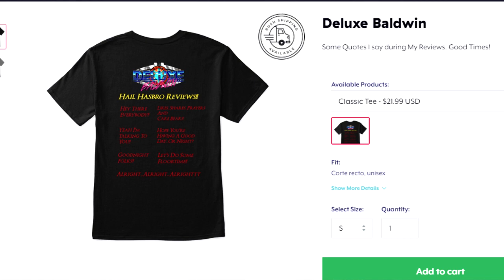Transformers Review of Legends+ (Advanced) Mechfanstoys Crane. (Grapple)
I take a look at Mechfanstoys Crane. (Grapple)